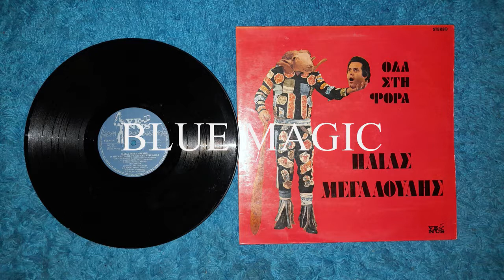Ηλίας Μεγαλούδης - Η Μαρία Με Την Άννα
Venus 1980